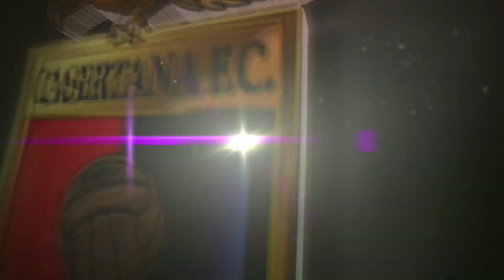PORTIERI | Prisco e Romano allenano la reattività